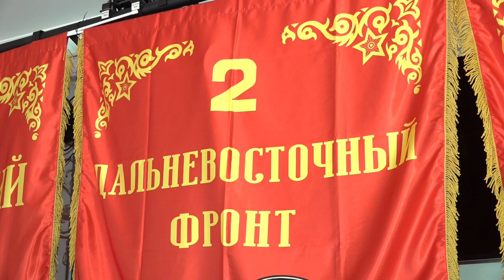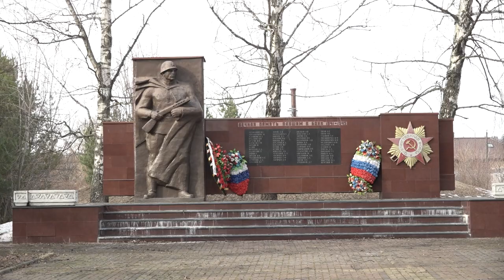«Салют Победе!» в Назарьево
В Назарьево завершилась историко-патриотическая эстафета «Салют Победе!». На прошлой неделе более полутысячи назарьевских детей больше, чем предусмотрено школьной программой, узнали о подвиге защитников Москвы.